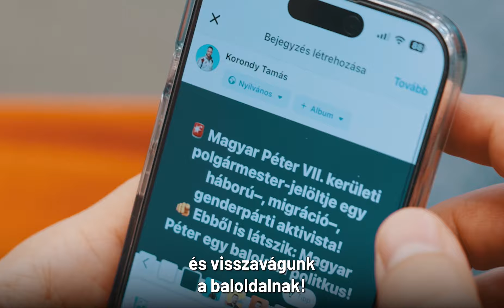A baloldal UTÁLJA! Miért csináljuk a Megafont / Patriótát?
A balliberális tábort zavarja, hogy patrióta hangok is megjelentek az interneten. A közösségi média, a YouTube sokáig az ő játszóterük volt. Csak ők beszéltek a politikáról, ők voltak zsűri szerepben. Ez a Megafon és a Patrióta megjelenésével megváltozott. Fent vagyunk a pályán, felvettük a kesztyűt és minden nap megküzdünk velük! Mi az igazság, ők az amerikai dollárok és a baloldal pártján állnak! Nekünk Magyarország, nekik Brüsszel az első!
Hajrá Megafon!
Hajrá Patrióta!